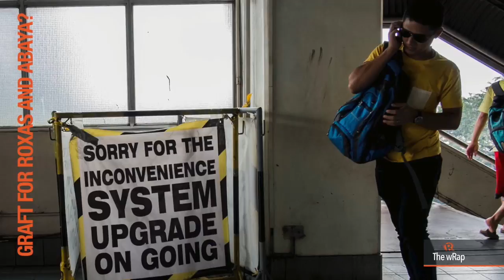PH campaign season, crisis in Comelec, North Korea’s rocket | 6PM wRap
0:06 PH campaign season kicks off Tuesday
0:43 Crisis in Comelec: elections may be postponed in a few areas
1:13 MRT Holdings' Sobrepeña: Roxas, Abaya may be liable for graft
2:18 Trillanes posts P10,000-bail for libel case
2:58 Seoul: N. Korea rocket more powerful than old one